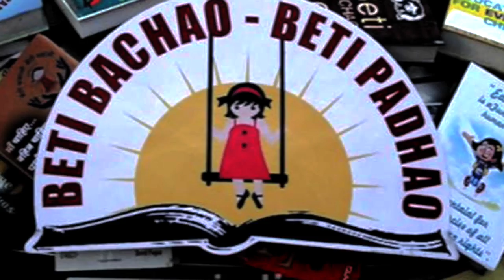aryana State Is On Top in Gangrape Delhi Is In Molestation With Women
हरियाणा के भिवानी से 2015 में देशभर में शुरू हुए ‘बेटी बचाओ बेटी पढ़ाओ’ अभियान की जमीनी हकीकत पर से हरियाणा पुलिस के महिलाओं के खिलाफ अपराध (सीएडब्ल्यू) सेल और राष्ट्रीय अपराध रिकॉर्ड ब्यूरो (एनसीआरबी) ने पर्दा उठाया है। Jansatta is one of the leading hindi news channel, which provides all the latest and trending news of india and around the world.